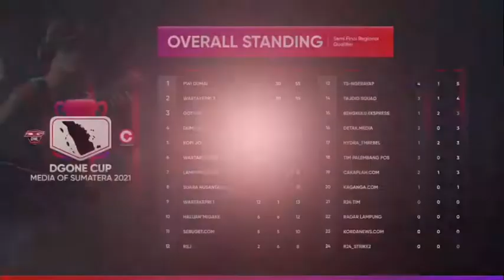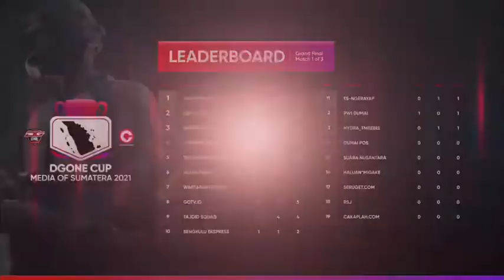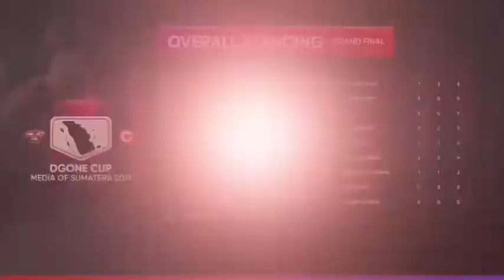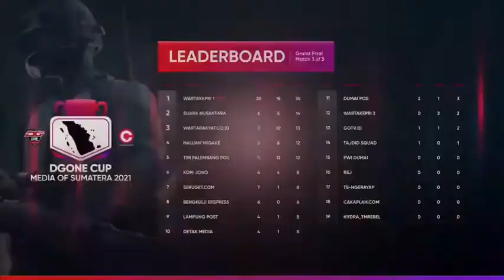Kompilasi Pertandingan 2 Tim PUBG Mobile WartaKepri di DGOne Cup Telkomsel antar Media se Sumatera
WartaKepri TV Kompilasi Pertandingan 2 Tim PUBG Mobile WartaKepri di DGOne Cup Telkomsel antar Media se Sumatera 2021

Tim PUBG Mobile WartaKepri Raih Juara Satu dan Dua di DGOne Cup Telkomsel antar Media se Sumatera lewat WartaKepri.co.id